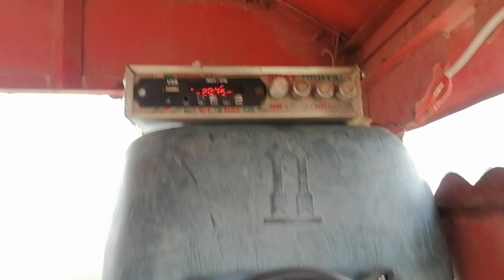Fiat 480 2004 model tubel pa brilliant performance